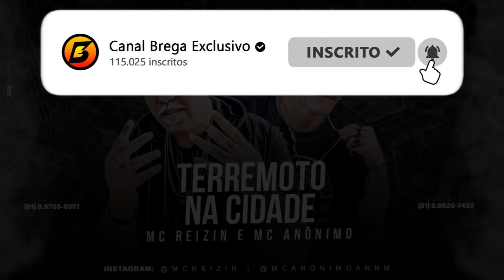MC ANÔNIMO E MC REIZIN - TRAVA NA SEQUÊNCIA DO PASSINHO - TERREMOTO NA CIDADE